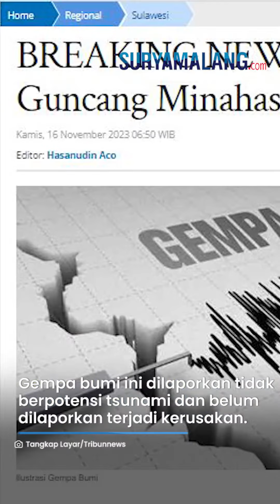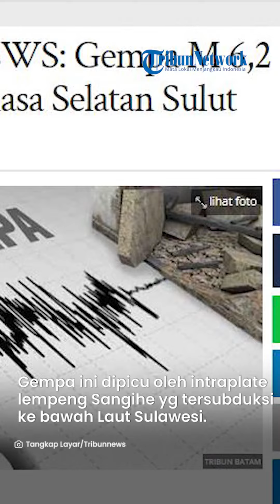WASPADA! Gempa 6,2 M Guncang Minahasa Selatan Sulut Berpusat di Laut, Tak Berpotensi Tsunami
VP: Niken

SURYAMALANG.COM - Badan Metereologi, Klimatologi dan Geofisika (BMKG) melaporkan terjadi gempa bumi berkekuatan M 6,2 di Amurang, Kabupaten Minahasa Selatan, Sulawesi Utara (Sulut) pada Kamis (16/11/2023).

Gempa tersebut berada pada kedalaman 307 Kilometer dari permukaan laut terjadi pukul 06:26:17 WIB atau pukul 07.26 Wita.

Dilaporkan pula titik gempa berada di 1.74 Lintang Utara dan 124.21 Bujur Timur atau 72 km Barat Laut Amurang, Minahasa Selatan, Sulawesi Utara.

Gempa bumi ini dilaporkan tidak berpotensi tsunami dan belum dilaporkan terjadi kerusakan.

Kepala Pusat Gempa Bumi dan Tsunami BMKG, Daryono melalui akun X nya mengatakan, gempa yang terjadi pagi ini di Sulut merupakan gempa menengah.

Gempa ini dipicu oleh deformasi batuan dalam lempeng (intraplate) Sangihe yg tersubduksi ke bawah Laut Sulawesi.

Gempa berkekuatan 6,2 magnitudo ini dirasakan di Kepualuan Sula, Taliabu, Tidore, Kabupaten Halmahera Barat dan Kotamobagu.

(Tribun-Video.com/Tribunnews.com)